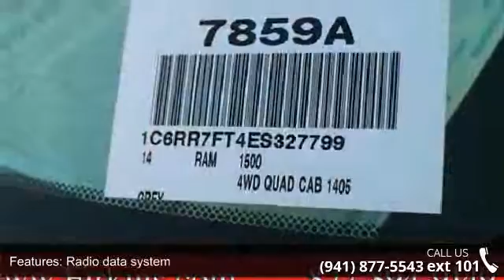2014 Ram 1500 Express - Firkins Chrysler Jeep Dodge Ram -...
**LOCAL TRADE**, **CLEAN CARFAX**, **ONE OWNER**, **STILL UNDER FACTORY WARRANTY**, **FACTORY CERTIFIED 100,000 MILE WARRANTY!!**, And **LOW MILES**. Quick Order Package 26C Express (Body Color Front Fascia, Body Color Grille, Body Color Rear Bumper w/Step Pads, Delete Class IV Receiver Hitch, Delete Spray In Bedliner, Fog Lamps, and Front & Rear Floor Mats), ABS brakes, Electronic Stability Control, Heated door mirrors, Low tire pressure warning, and Traction control. Call for your VIP appointment today!!! Want to save some money? Get the NEW look for the used price on this one owner vehicle. Previous owner purchased it brand new! Have one less thing on your mind with this trouble-free 1500.